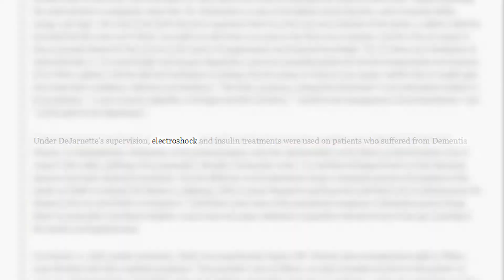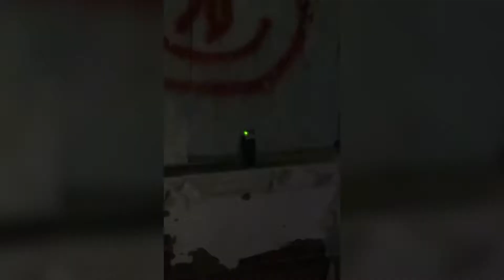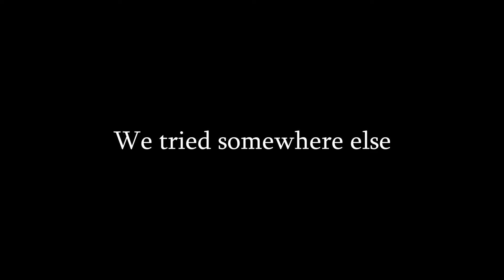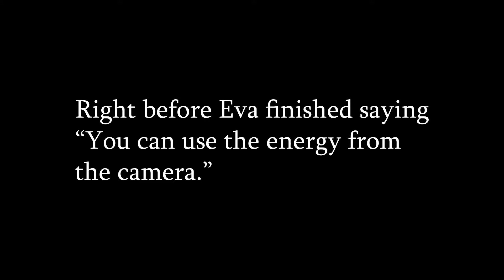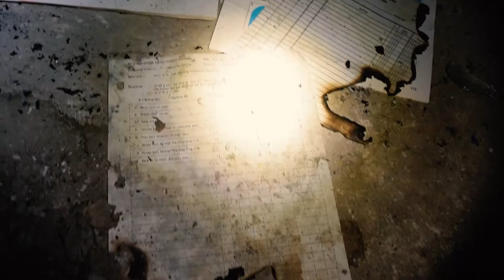Worlds Best Ghost hunters Visit DeJarnette Sanitarium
UM